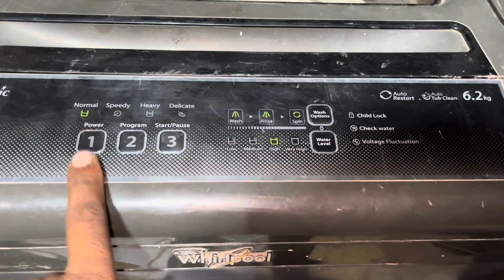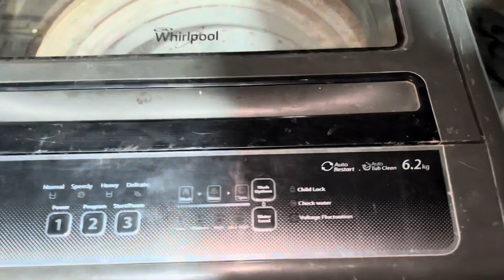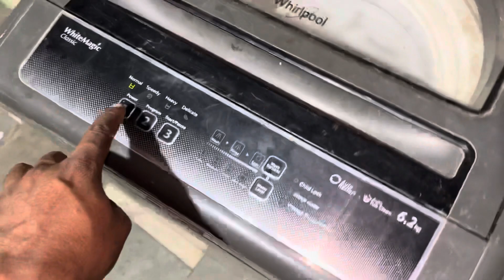जाने वाशिंग मशीन के अन्दर के मकैनिजम कैसे काम करता है ?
mai  is video me Batayenge Ki washing machine key Sabi Parts kis tarike se kam Karte Hain Agar Aap Ek beginner Hai To Yeh video aap Ke liye perfect Hai video Pasand Hai to video ko like karode ga

Dhanyavaad dost❤️